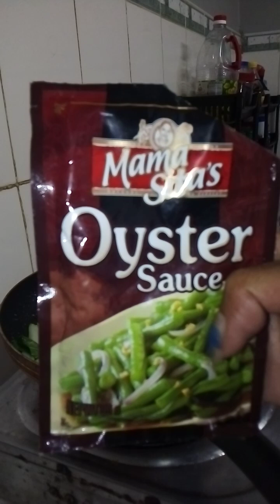(LUMPIA) BIGAY NG ISANG CLOSE FRIEND KO.. SALAMAT.. 💕